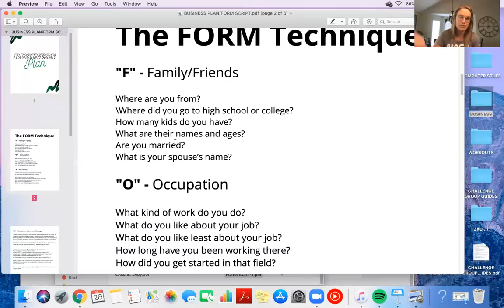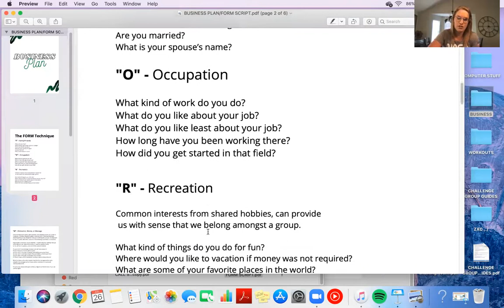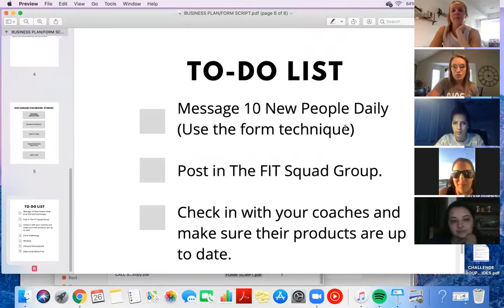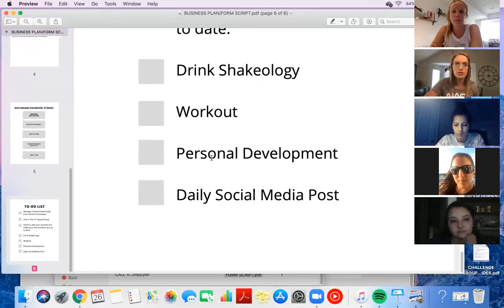Emerald to 2 Star in less than 6 Months with Mattie Conklin